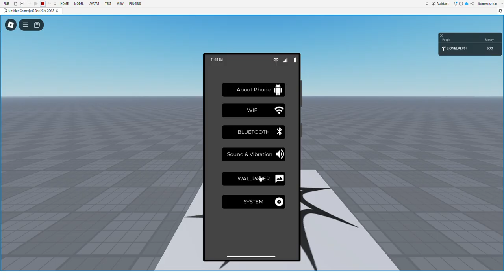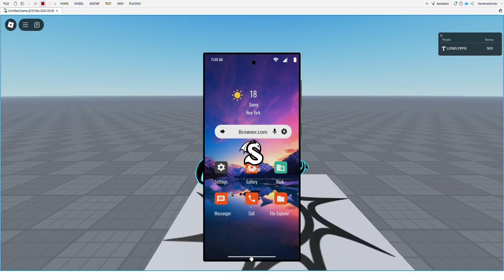Phone [ShowCase] Roblox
Hello guys! This is my phone that I made it is good! Please rate it in the comments out of 10 :)